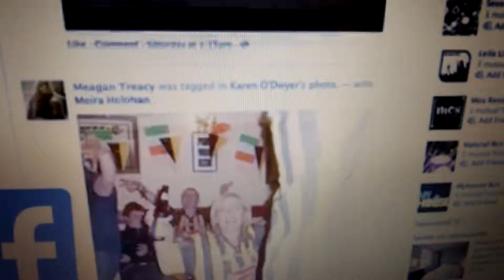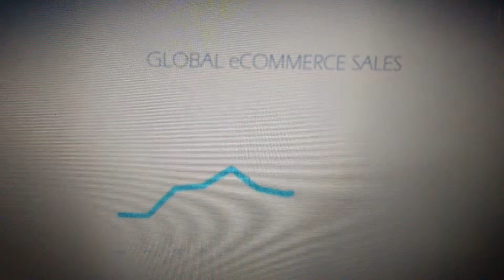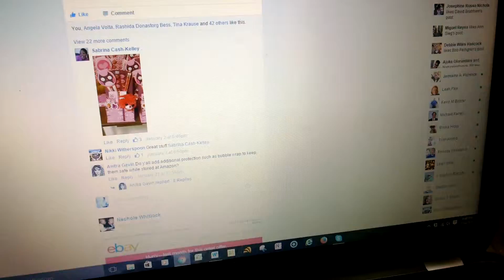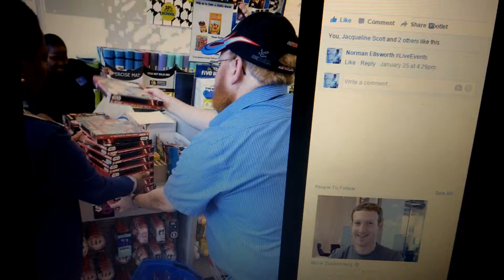Quick Money TeamNEOS & Excalibur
Come shopping 4 profits with us. We will be having a meetup in Mount Dora Florida Feb 27 Th @ 8 AM.